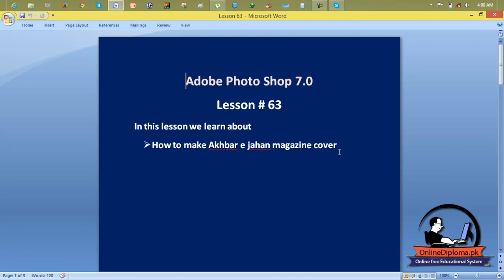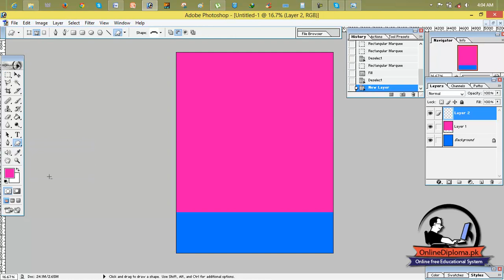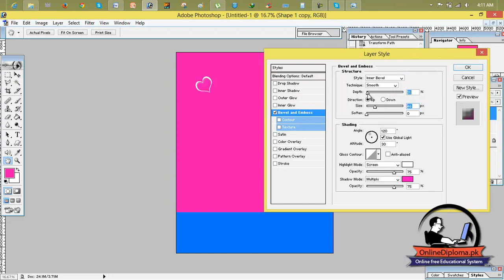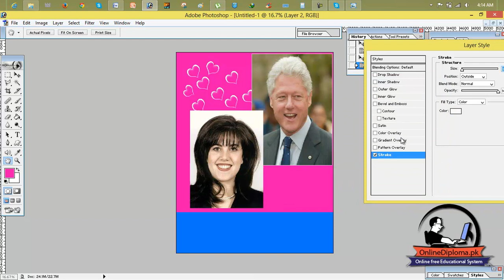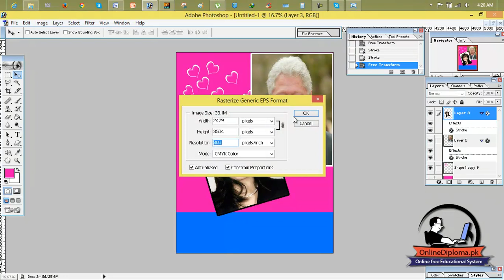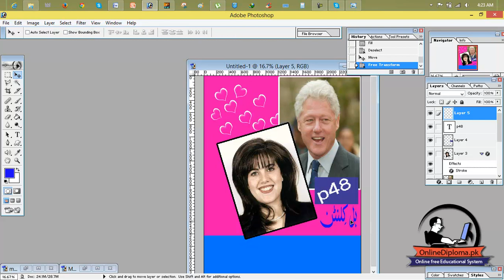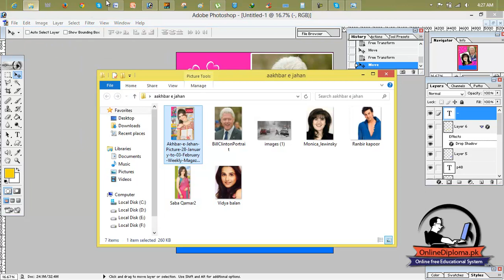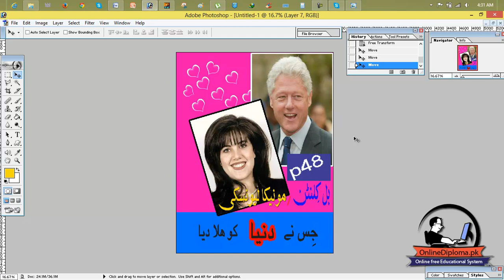how to install photoshop cc 2017 or latest version in hindi and urdu Latest Video Lesson 63